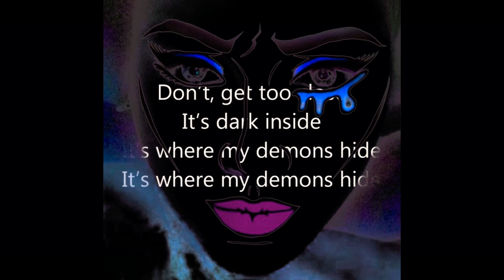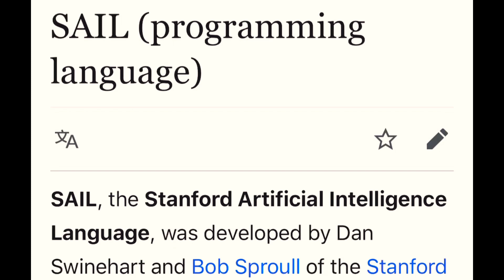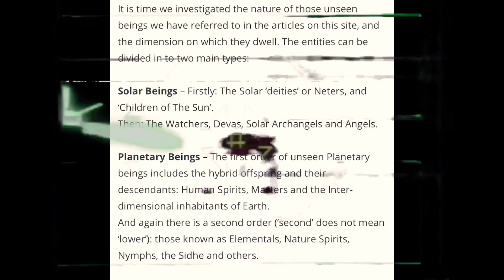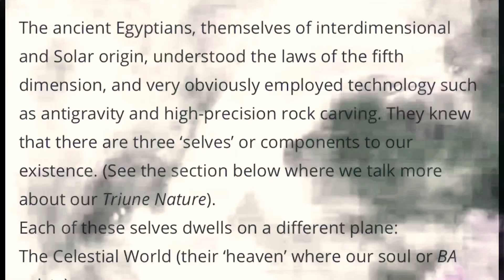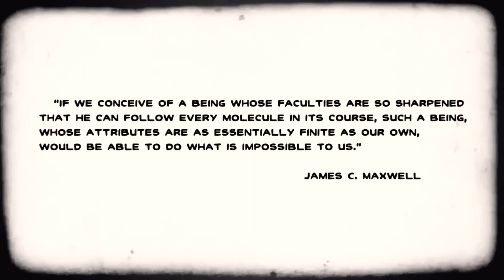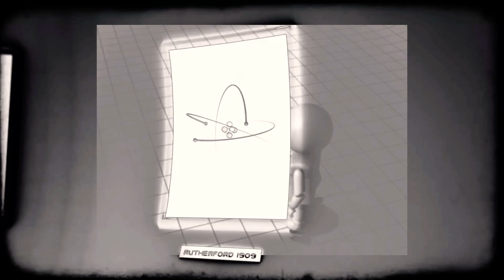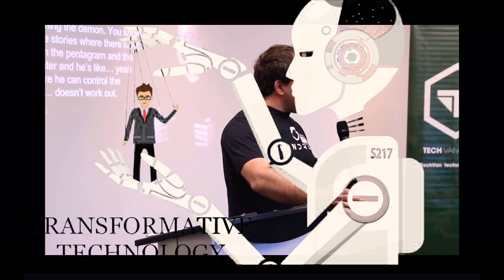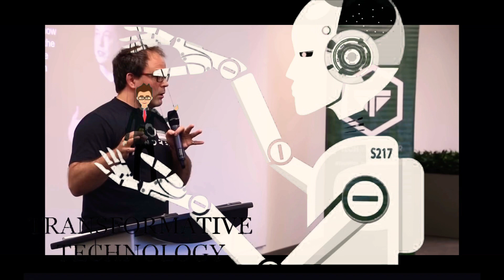Artificial Intelligence Language & Ability’s & Technology Race...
Hello Everyone 🌷☕️

Why all the Chaos? Distractions from CERN D-Wave Ai Maxwell’s Demon S.A.I.L. & Darpa Chip Tachyons Big Bang Nuetrino Hunting D.U.N.E. Quantum Computers Lasers Lidar Technology 911 Faster than light Nuetrinos discovered and Kinetic Energy interactions...and so much more!

Everything is connected. Thank you for being here!

Thank you so much for stopping by my amateur YouTube channel. This is a sample of some things to discuss with fun and open attitude.